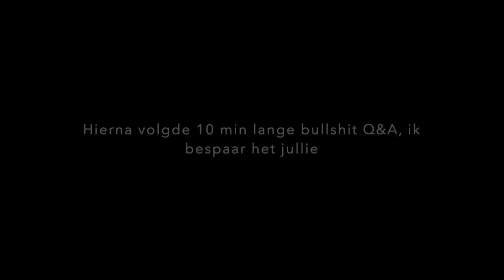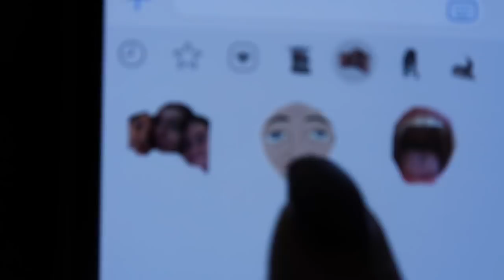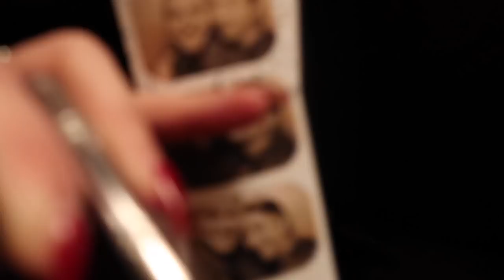DRUNK Q&A | SARA VERWOERD #20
Hii babes! ✨🌺😘

Leuk dat je weer kijkt! In deze video heb ik vakantie dus ben ik veel aan het chillen en leuke dingen aan het doen. Verder ga ik gezellig sushi eten met mijn vriendinnen, houden we een (niet nuchtere) Q&A en gaan we uit in Amsterdam bij de ChinChin club!

xxx  Sara

Veel kleding die ik in deze video draag komen van de webshop Shein: